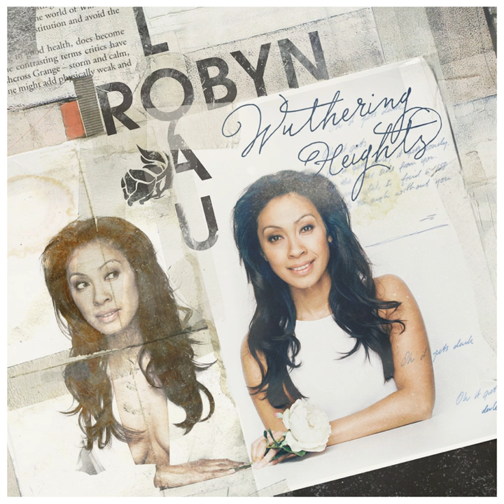Wuthering Heights Acapella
Wuthering Heights Acapella · Robyn Loau

Wuthering Heights

Music Publisher: EMI Music Publishing